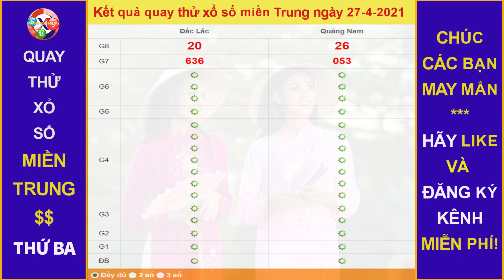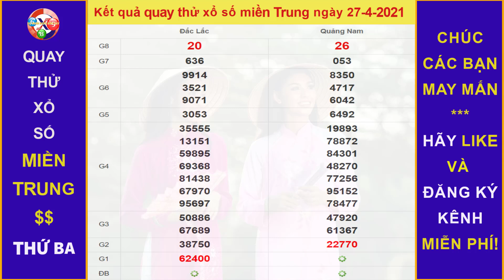Quay thử Dự đoán Kết quả xổ số MIỀN TRUNG hôm nay ngày 27/4/2021, XSDLK, XSQNM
Thứ 2: TP. HCM (xshcm), Đồng Tháp (xsdt), Cà Mau (xscm)
Thứ 3: Bến Tre (xsbt), Vũng Tàu (xsvt), Bạc Liêu (xsbl)
Thứ 4: Đồng Nai (xsdn), Cần Thơ (xsct), Sóc Trăng (xsst)
Thứ 5: Tây Ninh (xstn), An Giang (xsag), Bình Thuận (xsbth)
Thứ 6: Vĩnh Long (xsvl), Bình Dương (xsbd), Trà Vinh (xstv)
Chủ Nhật: Tiền Giang (xstg), Kiên Giang (xskg), Đà Lạt (xsdl)
Thứ 2: Thừa T. Huế (XSTTH), Phú Yên (XSPY)
Thứ 3: Đắk Lắk (XSDLK), Quảng Nam (XSQNM)
Thứ 4: Đà Nẵng (XSDNG), Khánh Hòa (XSKH)
Thứ 5: Bình Định (XSBDI), Quảng Trị (XSQT), Quảng Bình (XSQB)
Thứ 6: Gia Lai (XSGL), Ninh Thuận (XSNT)
Thứ 7: Đà Nẵng (XSDNG), Quảng Ngãi (XSQNG), Đắk Nông (XSDNO)
Chủ Nhật: Khánh Hòa (XSKH), Kon Tum (XSKT)
Thứ 2: Xổ số kiến thiết Hà Nội ( xshn )
Thứ 3: Xổ số kiến thiết Quảng Ninh ( xsqn)
Thứ 4: Xổ số kiến thiết Bắc Ninh (xsbn)
Thứ 5: Xổ số kiến thiết Hà Nội ( xshn )
Thứ 6: Xổ số kiến thiết Hải Phòng ( xshp)
Thứ 7: Xổ số kiến thiết Nam Định (xsnd)
Chủ Nhật: Xổ số kiến thiết Thái Bình ( xstb)